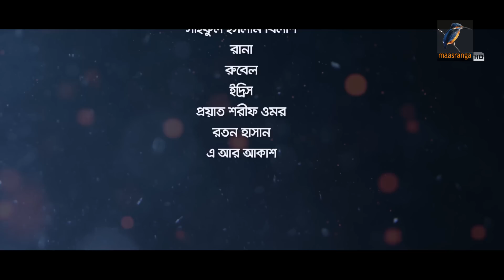Online Offline | Ep 274| Marzuk Russell, AKM Hasan, Nabila, Tanzika, Nadia| Bangla Drama Serial 2022